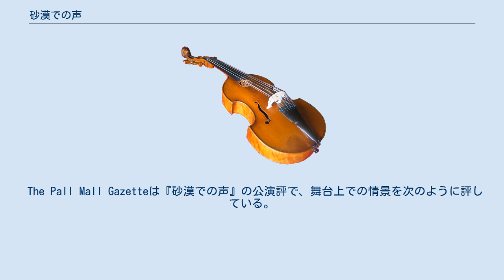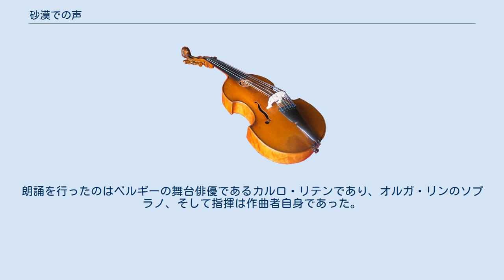砂漠での声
『砂漠での声』（Une voix dans le désert）作品77は、エドワード・エルガーが1915年に作曲した朗誦、ソプラノと管弦楽のための作品。
テクストはベルギーの詩人エミール・カマルツによる。
 1914年8月、ベルギーはドイツ軍の侵攻を受ける。
大都市は壊滅、両陣営からは数えきれない犠牲者を出し、ベルギー国王アルベール1世と彼の軍はウェスト＝フランデレン州、イセル川の川岸へと追いやられた。
 The Pall Mall Gazetteは『砂漠での声』の公演評で、舞台上での情景を次のように評している。
 緞帳が上がると舞台は夜、荒れ果てた土地に破壊された建物が建っている。
遠くにイセル川のキャンプの明りが瞬き、手前には外套をまとった男の姿が、エルガーの音楽に合わせてこの光景について独り語りを行う。
彼が話し終えると、小屋から農家の少女の声で戦争が終結する日の訪れを願い信じる歌が聞こえてくる。
（中略）旅人は少女の勇敢な歌に聞き入り、釘付けとなって立ちすくむが、その後彼は彼女の見事な勇気と不屈の精神について語り、そして幕がゆっくりと下ろされる。
 初演は1916年1月29日にロンドンのシャフツベリー・シアターで行われた。
朗誦を行ったのはベルギーの舞台俳優であるカルロ・リテンであり、オルガ・リンのソプラノ、そして指揮は作曲者自身であった。
テクストを英訳したのはカマルツの妻であるティタ・ブラン（Tita Brand）である。
 曲はピアノ伴奏版が1916年にエルキン社（Elkin & Co.）から出版されている。
 注釈 出典